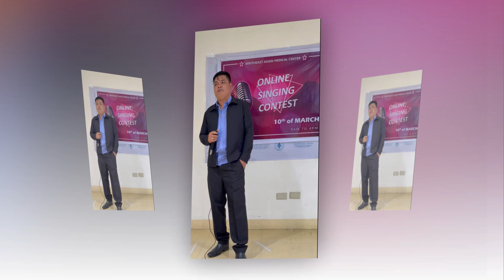RJ - Smooth (Cover)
The Southeast Asian Medical Center (SAMC) is not liable for any damages arising from the use or viewing of the videos herein contained or from any action or decision taken as a result of using or viewing of said videos.

The materials on the videos comprise only the collective talents and performances of participating employees during the 8th Anniversary celebration of SAMC and do not involve any legal or contractual obligations that may bind SAMC, one way or another, in relation to its employees or other parties and vice-versa.

Most importantly, SAMC has ensured full compliance with, and observance of, all the required protocols during the celebratory events and activities as mandated by, and in conformity with, the Inter-Agency Task Force for the Management of Emerging Infectious Diseases, including the wearing of face masks and face shields, and maintaining social distance between and among all concerned events participants, SAMC officers and staff.